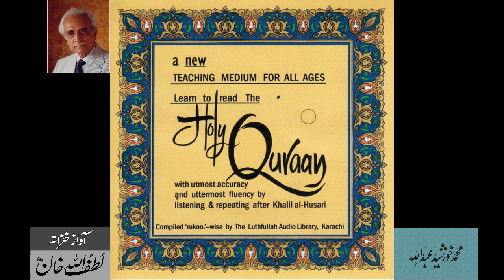Learn to read the Holy Quran with Khalil Al-Hussary (Part 15) – Lutfullah Audio Archives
Learn to read the  Holy Quran (Part 15)
with utmost accuracy and uttermost fluency by listening & repeating after Khalil Al-Hussary
Complied ‘rukoo’ wise by the Luthfullah Khan
Audio Archives of Lutfullah Khan